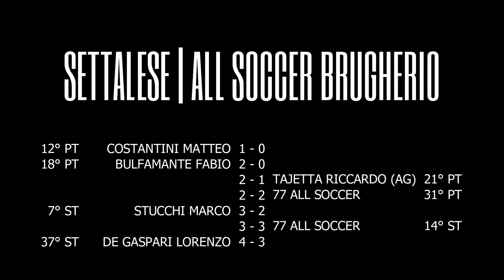Settalese | All Soccer Brugherio (Amichevole | 12/05/2024)